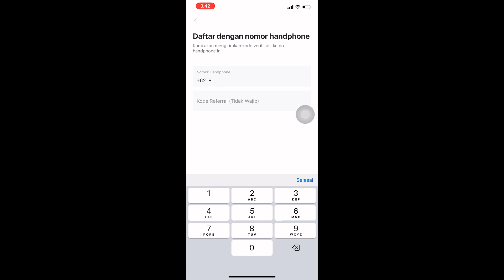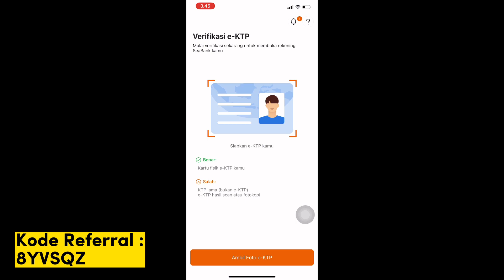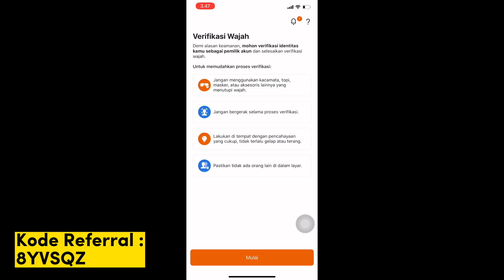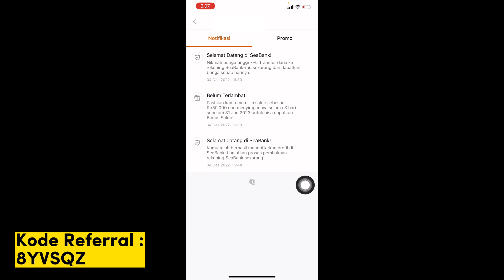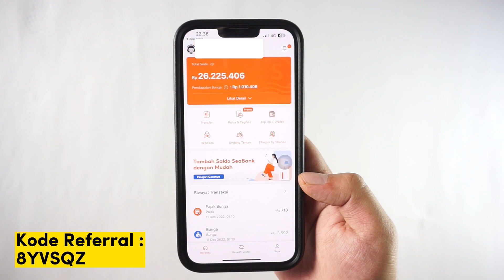Tutorial Buka Rekening SeaBank Terbaru - Cara Daftar SeaBank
Silahkan masukkan kode referral ini saat mendaftar agar mendapatkan bonus untuk pengguna baru : 8YVSQZ